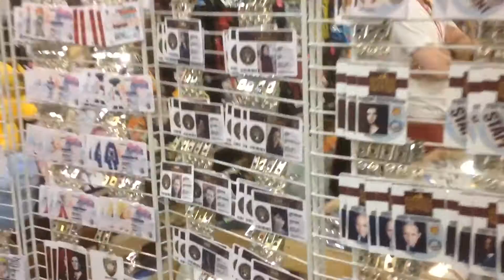JAY jones liveCon 6: Day 3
A look at the Dealer's Room of A-Kon 25 as we conclude the coverage of the nation's largest animé convention.

Skype: jayjoneslive2005
Battle.net: jayjoneslive#1914
LoL jayjoneslive
PlayStation: jayjoneslive2005
XBOX: jayjoneslive3